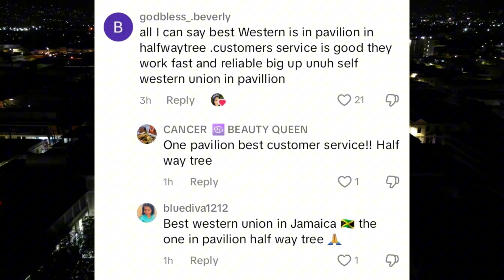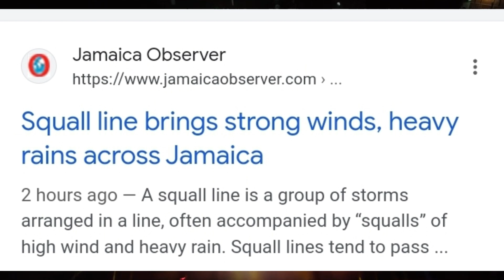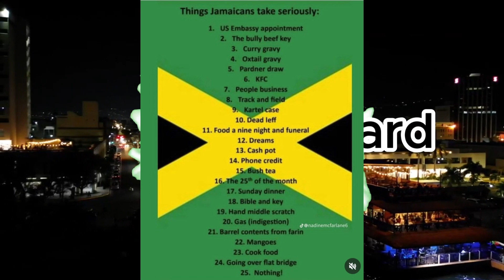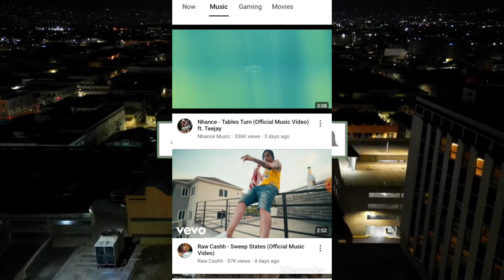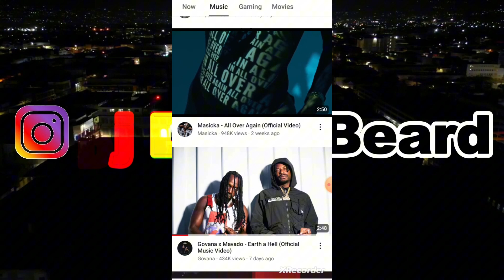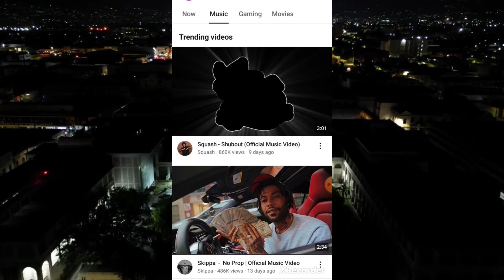Western Union worker Got Fired After Video went viral, Vybz Kartel Freedom Draw Near top 10 trendin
Western Union worker Got Fired After Video went viral, Vybz Kartel Freedom Draw Near top 10 trending

Drone footage
Drone View Jamaica
dread nation